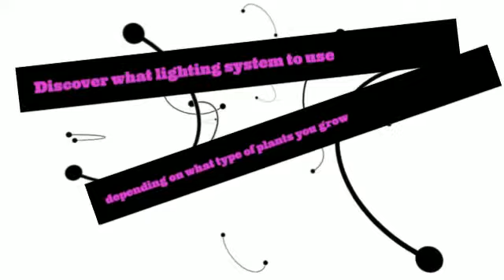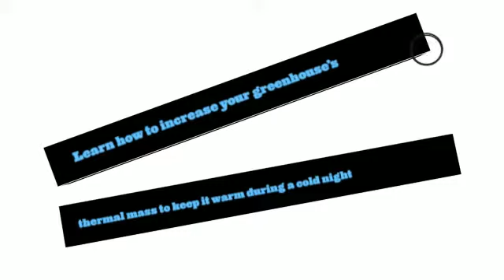gardman greenhouse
You don't need to be considered a contractor, now you may produce their very own greenhouse. It may not be all of that tricky to manufacture a greenhouse knowing a couple of marketplace tricks. Furthermore, my information is usually broken down into a straightforward that you follow structure that may stroll an individual by way of step-by-step. Now you can accomplish this. Male, feminine as well as by virtually any get older. This is the fantastic possiblity to reduce costs along with green living as well.

Additionally keep in mind, you'll be able to develop your best fruit and veggies all year long. For those who have a varieties of greenhouse, there isn't any this kind of point because "out associated with season".

No elegant methods necessary -- We've got especially intended our plans to ensure having it . basic instruments being a handsaw, sort, punch and so forth can construct our own greenhouses.

An easy task to Assemble Plans -- With simple to abide by cross-sectional diagrams which include specific size in addition to needed materials.

Lower your expenses by building your personal techniques : Based on each of our analysis an individual typically spend less in excess of 50% by building your personal varieties of greenhouse. That may be a huge selection of us dollars ended up saving in bigger greenhouses.

Produce away from several ideas as essential : Our own online formatting allows you to printing away from as much reports while you would like. Do not need worry about obtaining strategies filthy or having to share programs having helpers.